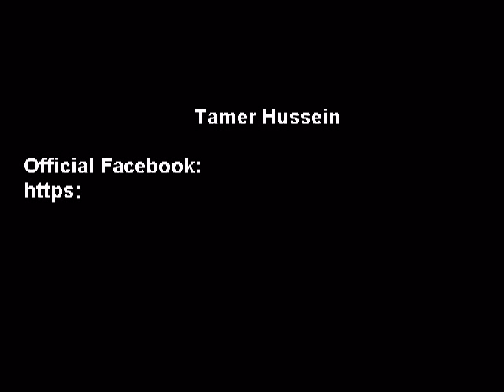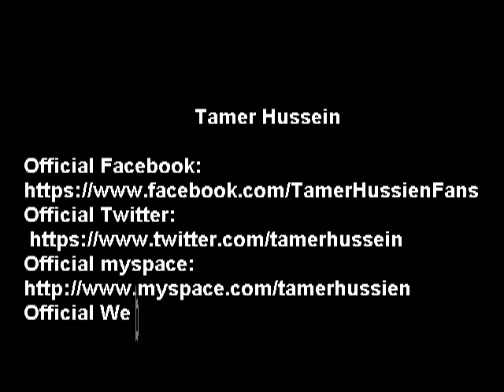Tamer Hussien - Enty El Waheda / تامر حسين - أنتى الوحيدة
Lyrics & Composed by Tamer Hussein - كلمات وألحان: تامر حسين
Music Arrangement by Ahmed Wageh - توزيع موسيقي:أحمد وجيه